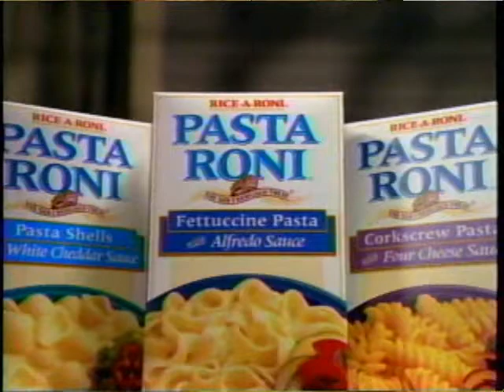Tom Snyder 950731 Seg 3 + WCBS Break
Tom interviews Kiri Jewell, her father and stepmother. Kiri Jewell was a Branch Davidian whose mother, Sherri Jewell, perished in the April 19th fire. Kiri testified before the 1995 Congressional Committee regarding her molestation by Koresh at the age of 10.

Also, Author C.D.B. Bryan talks about UFOs.

Break: Powder movie, Folgers Coffee (Randy Travis), Canon Bubble Jet printers, Volkswagen Jetta, 48 Hours promo, A Streetcar Named Desire CBS movie, NYNEX *69, Rice-a-Roni Pasta Roni